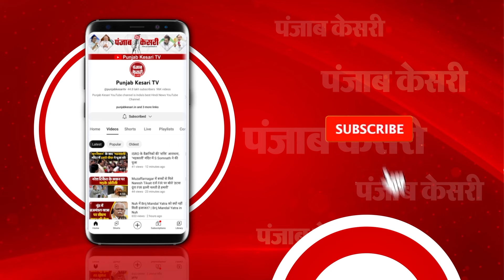Jharkhand में धूमधाम से मनाया गया Ramnavmi का त्योहार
गढ़वा में रामनवमी का भव्य जुलूस निकाला गया. इस जुलूस में महाराष्ट्र सहित कई राज्यों के कलाकार पहुंचे थे. वही गढ़वा शहर के लोगों ने भी बड़ी तादाद में शोभा यात्रा में हिस्सा लिया. शहर के रंका मोड़ पर शोभायात्रा में हजारों लोग शामिल हुए. शोभा यात्रा में भक्ति गानों पर युवक और युवतियां सहित सभी लोग झूमते नजर आए. कार्यक्रम में आए कलाकार भी आकर्षण का केंद्र रहे. इस शोभायात्रा में भगवान राम की झांकी भी निकाली गई. कार्यक्रम में बच्चे भी अपनी प्रतिभा दिखाने में पीछे नहीं रहे हैं. कार्यक्रम में किसी तरह की दिक्कत न हो इसके लिए गढ़वा के डीसी और एसपी खुद शहर में पैदल मार्च करते हुए नजर आए. रामनवमी की शोभा यात्रा में गढ़वा के युवाओं ने बड़े उत्साह से हिस्सा लिया. इस कार्यक्रम में बीजेपी नेता बीडी राम और झारखंड के पेयजल स्वच्छता मंत्री मिथिलेश कुमार ठाकुर भी मौजूद रहे...